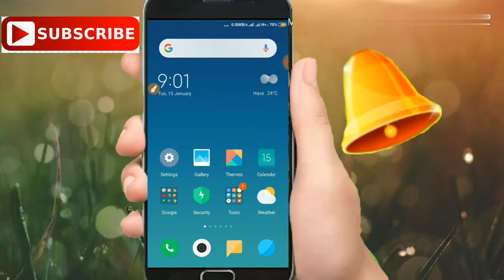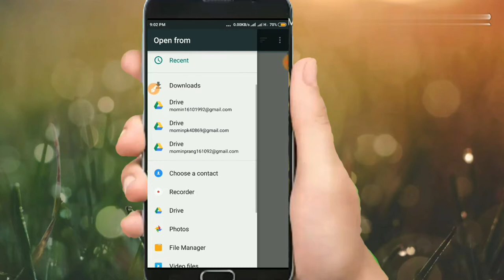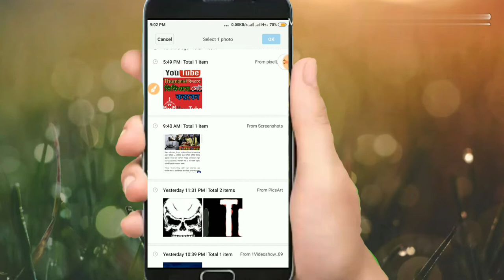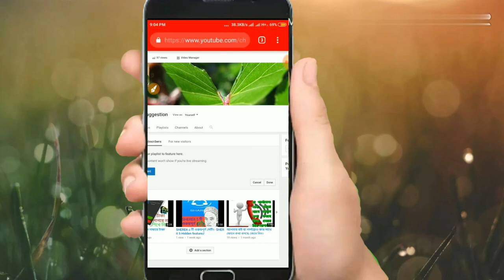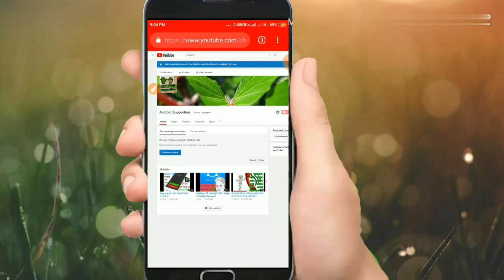Youtube ভিডিওতে থাম্বেল সেট করবেন ফোন থেকে। How to Add Thumbnail set for YouTube Video to Android.